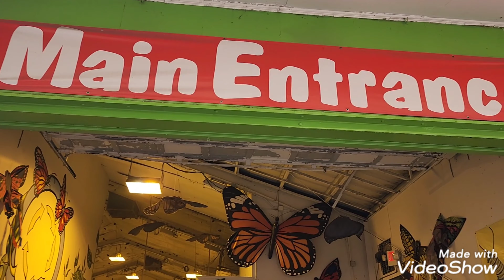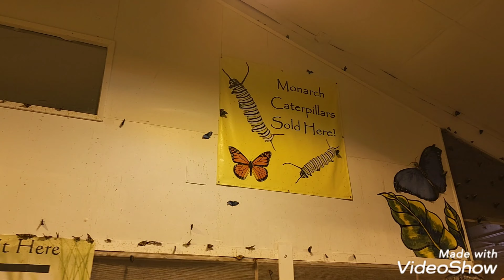Labor day at MN State fair 9/5/2022